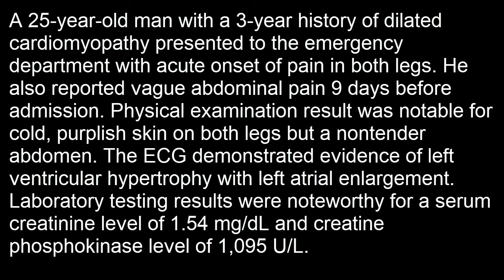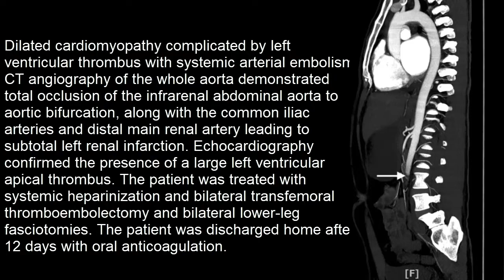Mann mit Schmerzen in beiden Beinen Embolie LV Thrombus